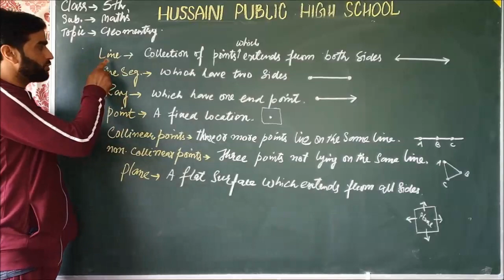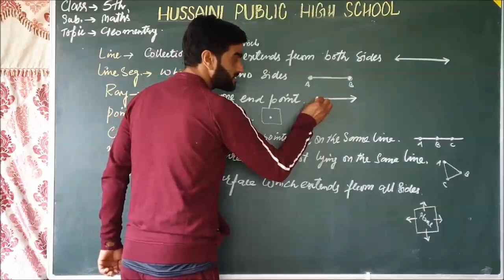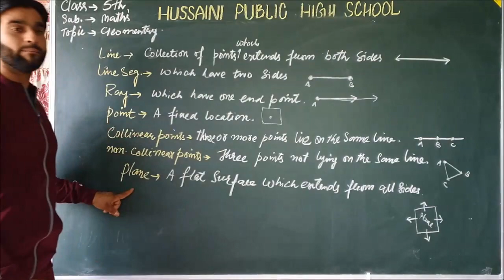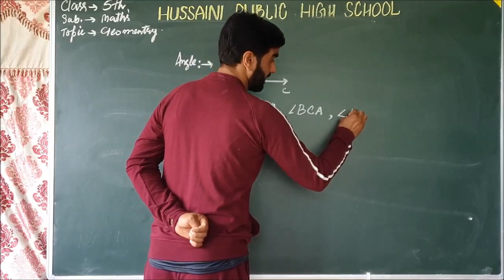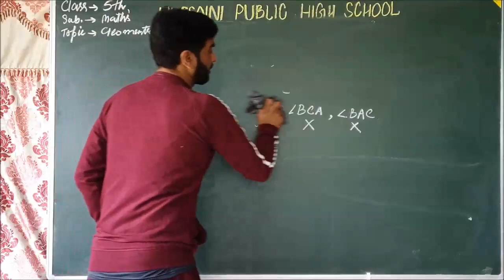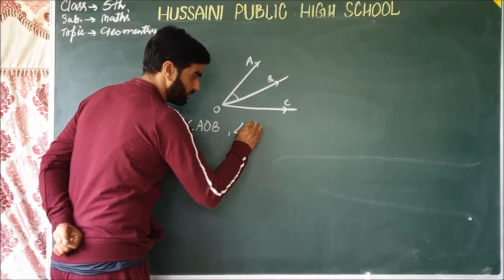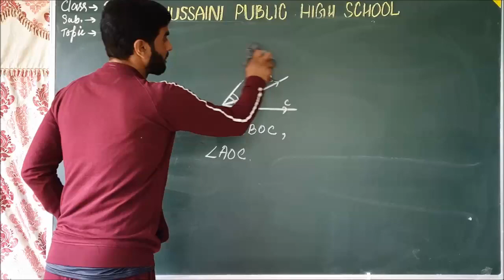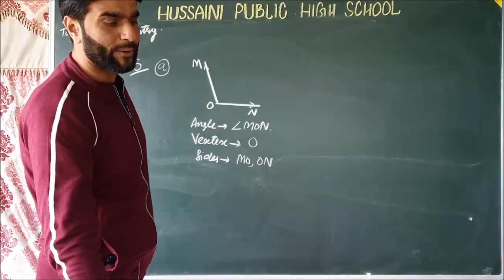5th class, Maths @ Zahoor Sir # Hussaini School Srinagar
5th Maths, Crematory  T-I